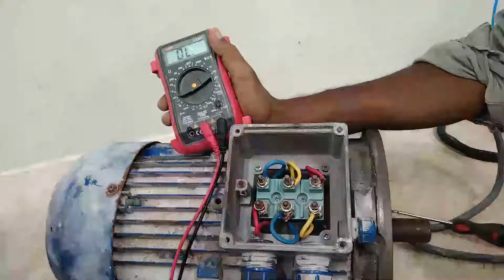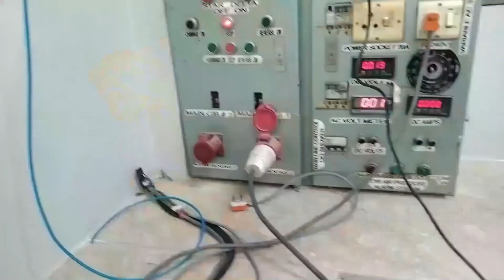How to test 3 phase motor | induction motor testing by using multimeter | "With English Subtitle"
in this video I will tell you how to check three phase induction motor.
(a) General Inspections
(b) Earth Continuity and Resistance Test
(d) AC Motor Winding Continuity Test
(e) AC Motor Winding Resistance Test
(f) Insulation Resistance Test
(g) Running Amps Test

Earth Continuity and Resistance Test
With a multimeter, measure the resistance between motor frame (body) and earth. A good motor should read less than 0.5 ohms. Any value greater 0.5 ohms indicate trouble with the motor. Further troubleshooting maybe required

AC Motor Winding Continuity Test
Using a multimeter, check the continuity of motor winding from phase to phase ( U to V, V to W , W to U ).Each phase to phase must have a continuity if winding is OK. If any particular phase fails the continuity test, your motor is probably burnt.
Please see how to identify three phase windings for proper winding identification. U, V, W is a European winding designation.

AC Motor Winding Resistance Test
Check the motor winding resistance or ohms reading using a multimeter or ohmmeter for phase to phase terminal ( U to V,V to W ,W to U ).The ohms reading for each winding must be the same (or nearly the same). Remember that the three phases have identical windings or nearly so!